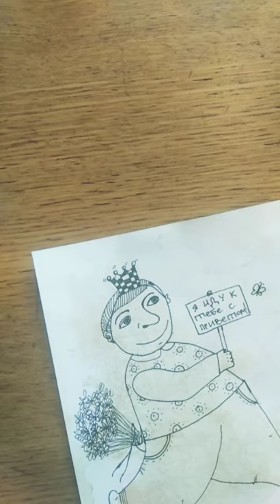Рисуем быстро! Король идёт на свидание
Рисую линером на бумаге, тонированной кофе. Без предварительного эскиза.